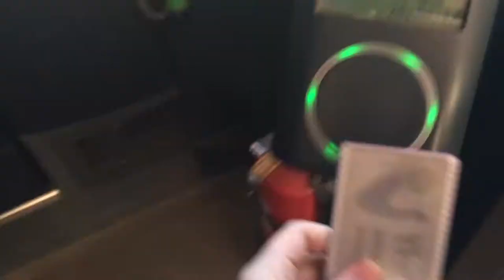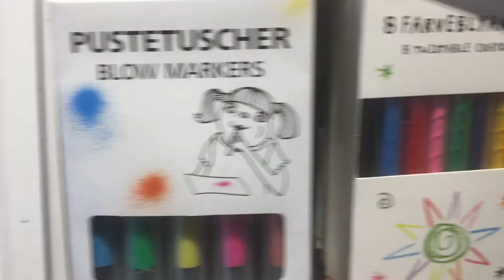FINLAND ERASMUS+ 2017 #4 | LUKE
Už je to čtyři dny co jsme opustili naše maminky a velice se nám stýská :D Někteří z toho začínají být i kapku nervozní, ale myslím si, že to v klidu zvládneme :D